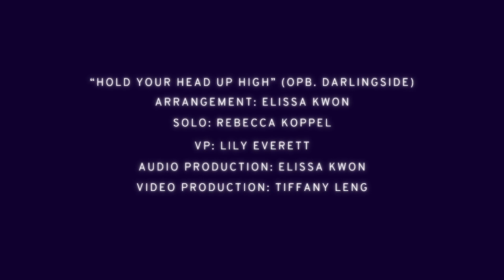Hold Your Head Up High - Unaccompanied Women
“Hold Your Head Up High” (opb. Darlingside)

Ever since last March, UW has been working on finding ways to make music together while we’re apart. We’re excited to finally share that project with you. For some of us this is our final performance with the group, and for others it’s our first. “Hold Your Head Up High” isn’t about saying goodbye: it’s about saying hello, I love you, I’ll see you later.

“Nothing lasts forever, everything is soon.” Happy New Year! Here’s to a brighter 2021.

Arrangement: Elissa Kwon
Solo: Rebecca Koppel
VP: Lily Everett
Audio Production: Elissa Kwon
Video Production: Tiffany Leng

Featuring: Renee Colby ‘20*, Giovanna Hooton ‘20*, Rebecca Koppel ‘20*, Elissa Kwon ‘20*, Destiny Gayle ‘21, Miranda Grisa ‘21, Gaby Sterkowicz ‘21, Catherine An ‘22, Trinity Campagna ‘22, Lily Everett ‘22, Tiffany Leng ‘22, Faith Sanchez ‘22, Jordan Taha ‘22, & Noelle Suh ‘23

*Members of the Class of 2020 are featured in the closing quartet.